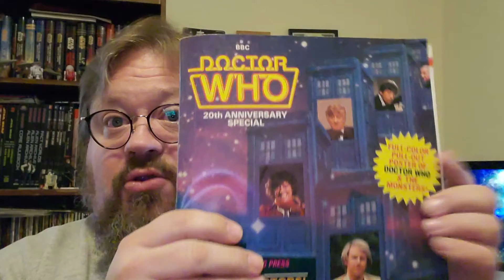Why We Fight II: No Hanky Panky in The TARDIS!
Even before Nu Who came to us on the small screen it seems that people forgot one of the Golden Rules of Doctor Who: No Hanky Panky in The TARDIS! We even joked about it throughout the original run of Doctor Who. There was an innocence to the show that NEEDS to return and here I go shooting my mouth off about it!